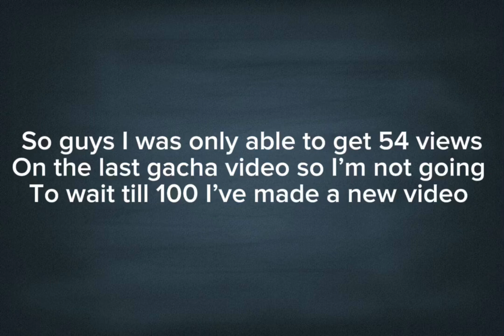Billy.Jackson Sings Other Friends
The Music That I Used For This Other Friends Gacha Video Is From The Steven Universe movie I’m Not Stealing It I’m Only Using It To Fit The Theme Of This Video

Henry/Henry was one of the people who was helping earl cartridge but he put Billy’s friend “Seth” in jail 5 times and that made billy very mad so in this video he stops Henry from doing the same thing over again/

Raccoon/Raccoon is a video game character from a game called swamp attack he came out of nowhere to earl cartridges house he’s also one of the people who doesn’t hate seth so that’s the reason I had to swap Earl out with raccoon

Earl/earl cartridge is Billy Jackson’s worst enemy it all started in 1998 when billy was hunting down at bayou sorrel witch is a popular place to hunt alligators or hunt deer but billy accidentally trespassed on his property and got shot in the leg by earl cartridge then later in Billy’s life he shoots at him again but get billy back in 2022 Earl found billy and now he is after him

Sam/Sam is another person who doesn’t really hate Seth that much but he helps earl cartridge as much as he can to get his revenge on billy.Jackson he’s portrayed as a deadliest catch fisherman although he was never on deadliest catch he’s actually a pirate wearing yellow he hunts for treasure on rivers around bayou sorrol